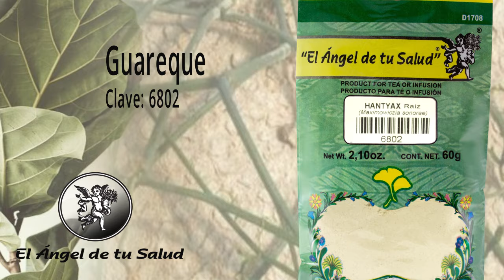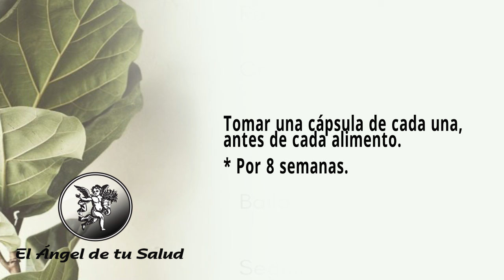FÓRMULA HERBOLARIA PARA NEUROPATÍA PERIFÉRICA